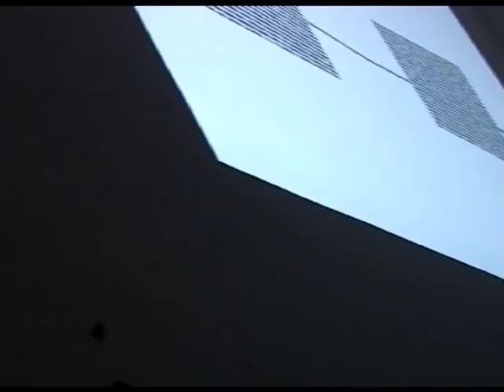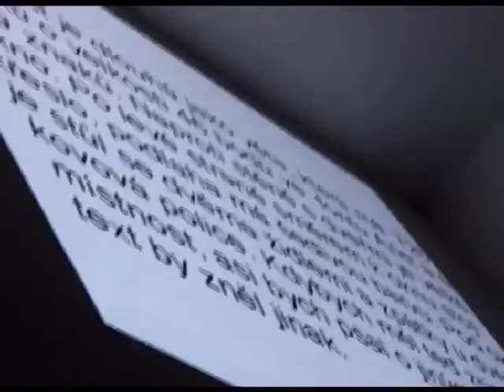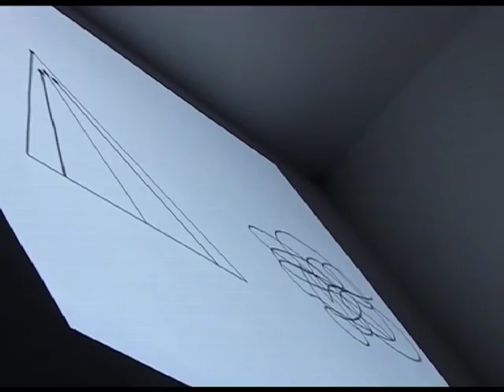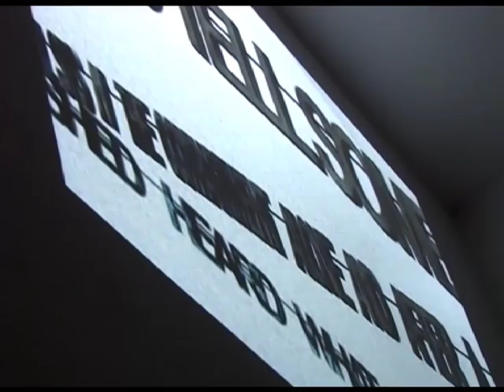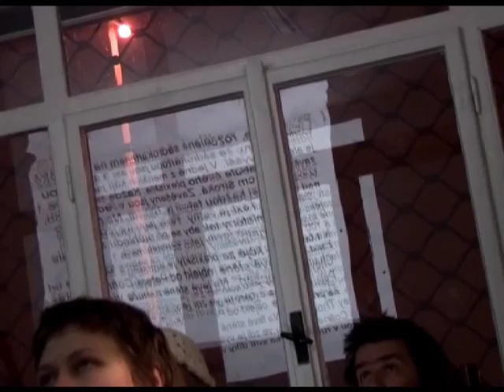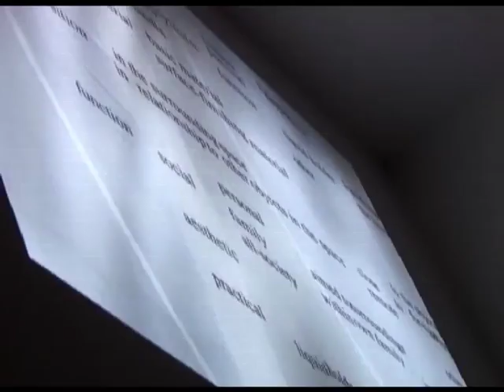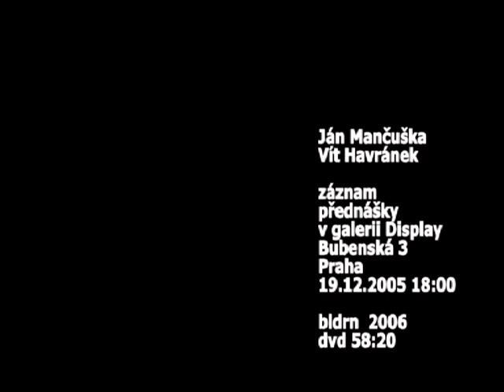Ján Mančuška, Vít Havránek lecture in Display gallery 2005